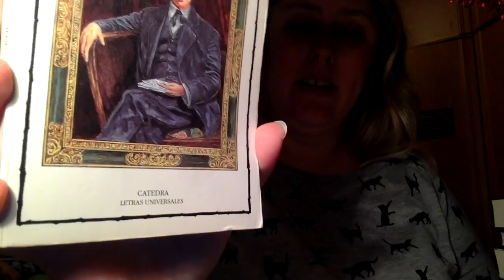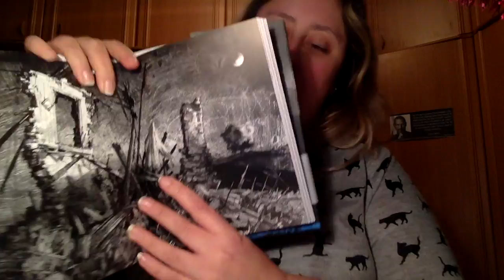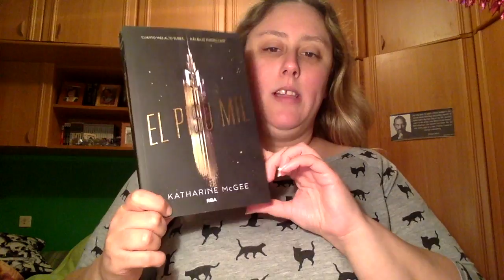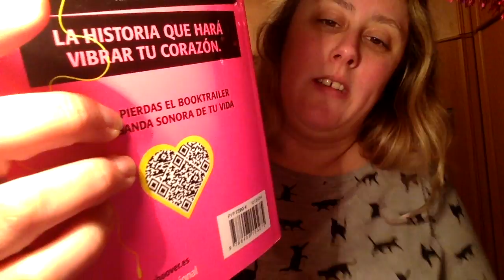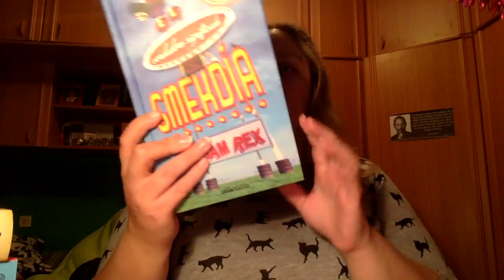Book Haul Diciembre 2016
Aquí os traigo con un poco de retraso el Book Haul o Compras de Libros de mes de Diciembre con un poco de retraso. Espero ponerme pronto al día con todo.

Direccion postal:

Mon Esteban
Apartado de correos 84
33600 Mieres (Asturias)
España